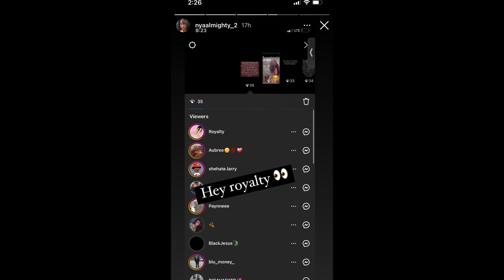cjsocool alleged third baby mama exposed cj for neglecting his daughter !!